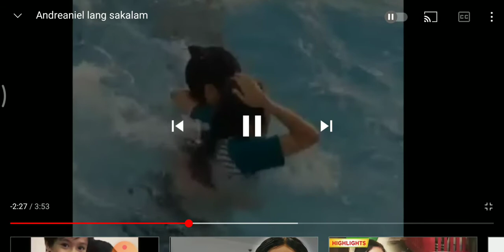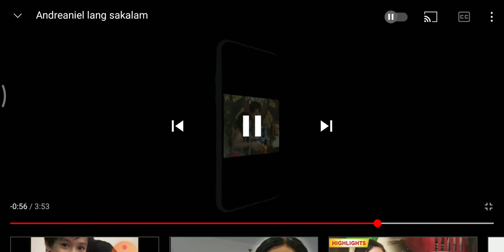May 29, 2021